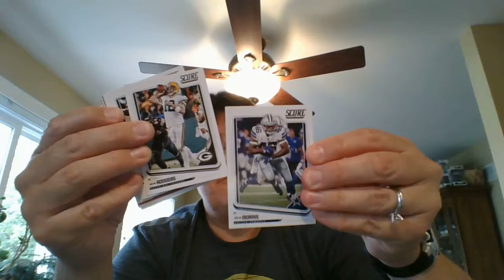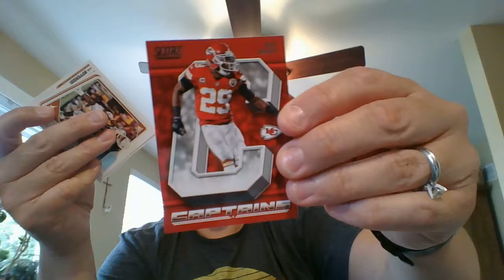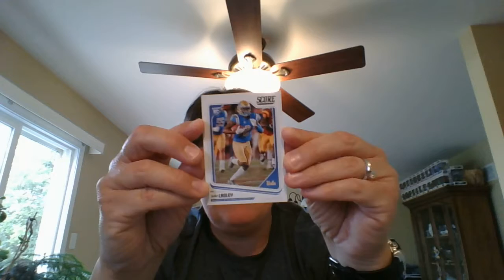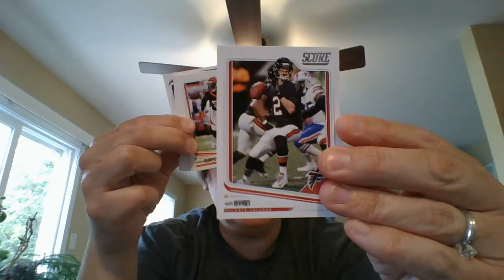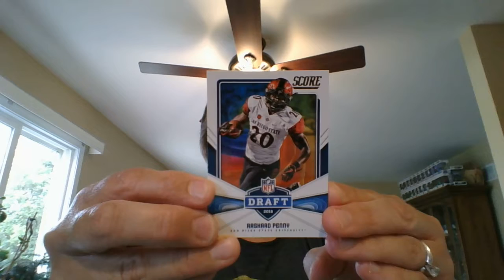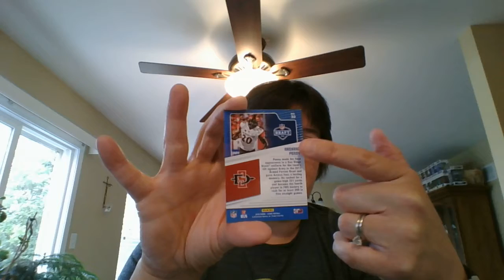2018 Score Football 2 Pack Openings